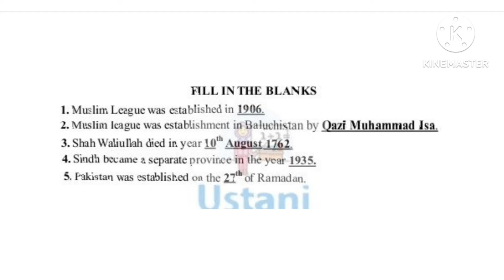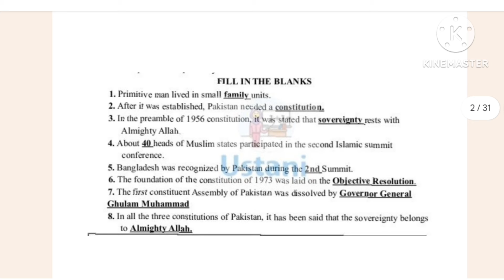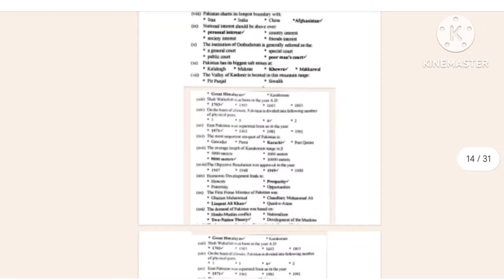10th Class Pst مطالعہ پاکستان English and Urdu Mediam Solved Mcqs by Ustani g Education centre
10th Class Pst مطالعہ پاکستان English  and Urdu Mediam Solved Mcqs by Ustani g Education centre